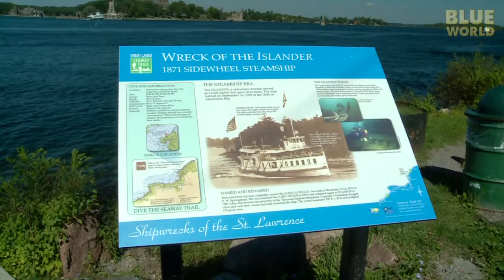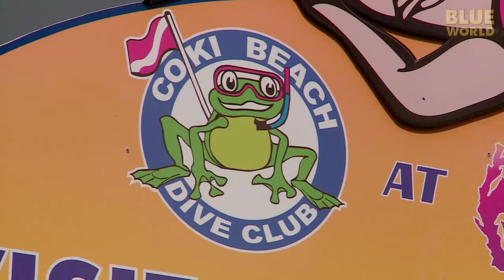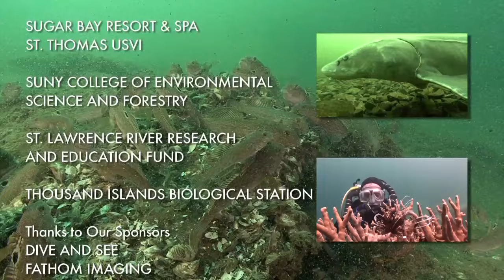Invasive Species | JONATHAN BIRD'S BLUE WORLD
Jonathan travels to the St. Lawrence river in upstate New York and the island of St. Thomas in the Caribbean to investigate invasive species like zebra mussels and lionfish and how they affect the ecosystems into which they have been introduced.

Or Twitter!